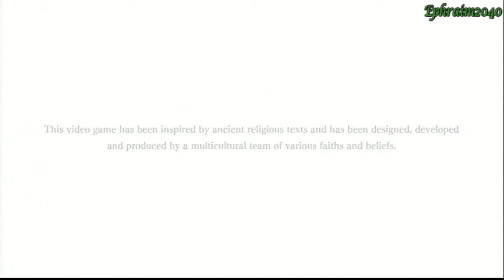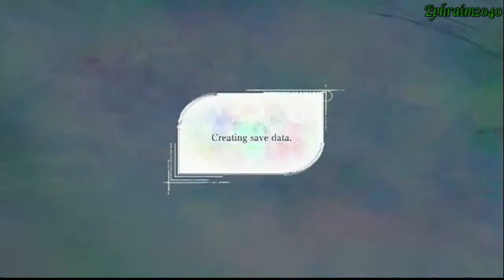El Shaddai Walkthrough—Part 1—The Journey Begins 01